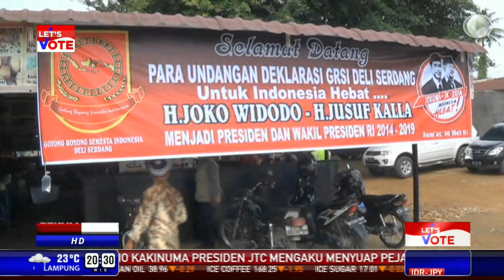Penggalangan Massa Hingga ke Daerah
Ketika genderang perang ditabuh, masing-masing tim sukses langsung unjuk kekuatan termasuk dengan cara pengerahan pemimpin-pemimpin daerah. Harapannya tentu dapat menggalang massa. Berikut wawancara dengan dewan pengarah tim sukses Jokowi-JK, Luhut Binsar Panjaitan.

Facebook.com/BeritaSatuTV
Youtube.com/BeritaSatu